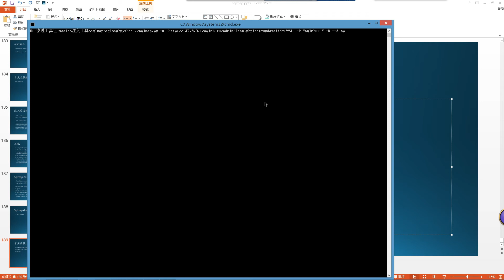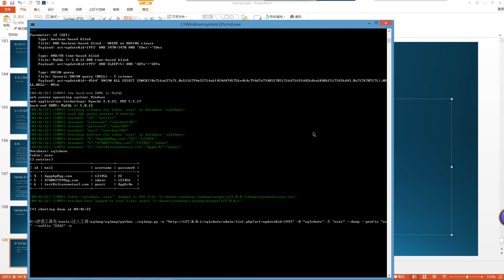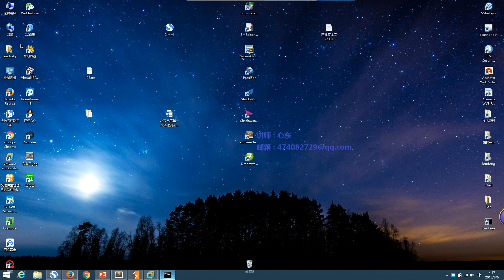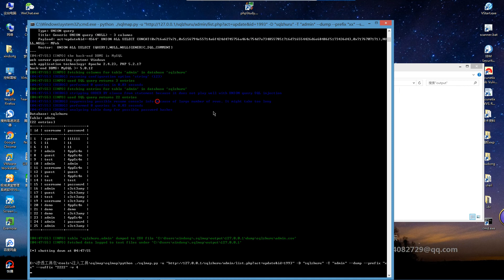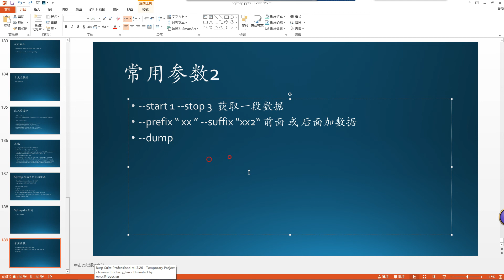135 常用参数2